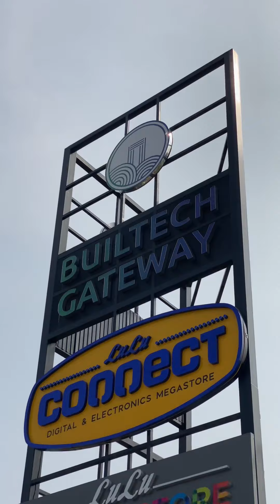Lulu mall Palakkad | Latest update | inauguration Latest news | പാലക്കാട് ലുലു മാൾ